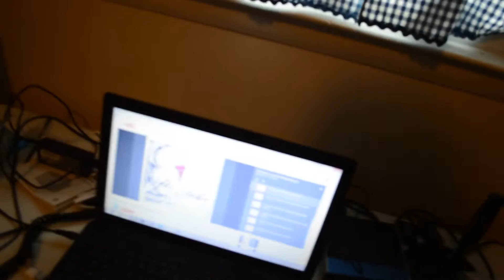The more you can appreciate different genres of music, the more inspiration.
Please leave a like or comment! It helps a lot!

Like my facebook so you know when i've uploaded stuff =)